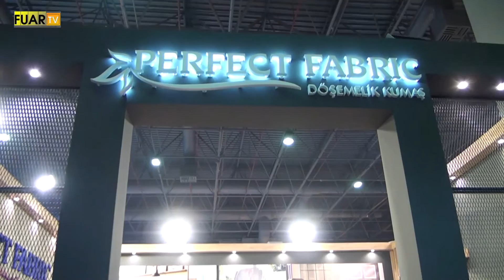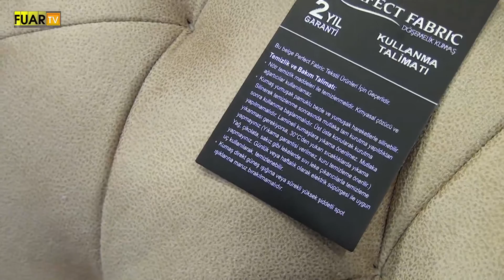PERFECT FABRIC DÖŞEMELİK KUMAŞ - FUAR TV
İstanbul Başakşehir’de  faaliyetlerine devam eden sektörün önde gelen isimlerinden  “PE RE JA  ” firmasının yetkilisi Mesut Gökdere,  firmanın standında muhabirimiz Zeynep Külekçioğlu’nun  sorularını yanıtladı.